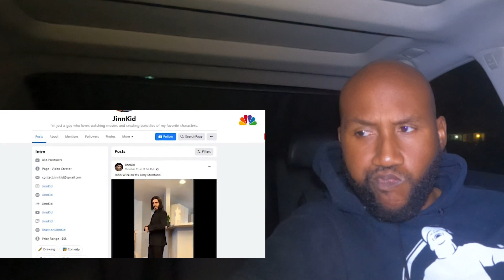Tik Tok Star Arrested Because He Killed Wife After Catching Her Cheating......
In this video I talk about why and how being a beta kills a man inside and out.